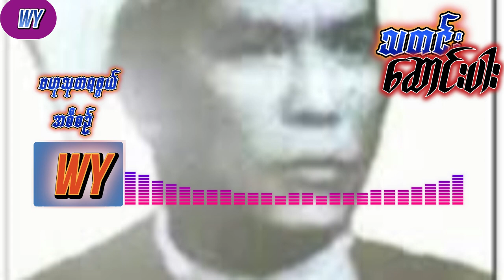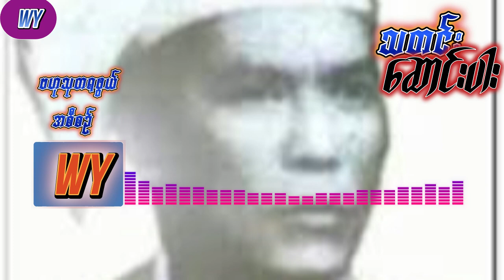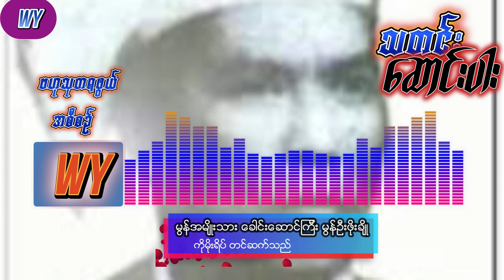မွန်အမျိုးသားခေါင်းဆောင်ကြီး မွန်ဦးဖိုးချို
မွန်အမျိုးသားခေါင်းဆောင်ကြီး မွန်ဦးဖိုးချိုWY Moeyake##